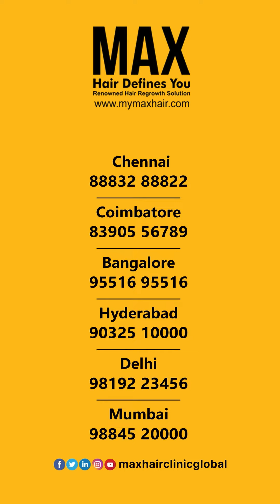It's simple. Style and manage your construction hair through these steps.